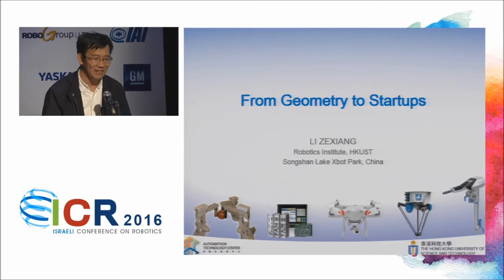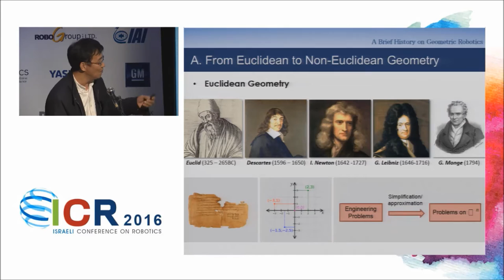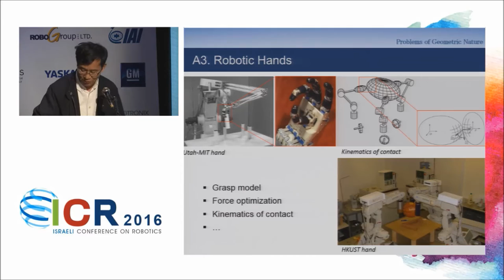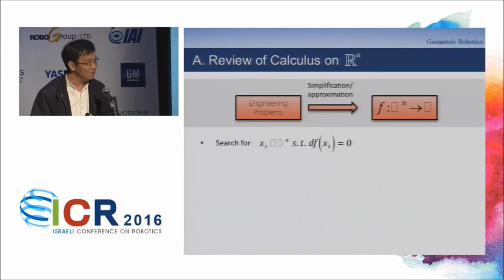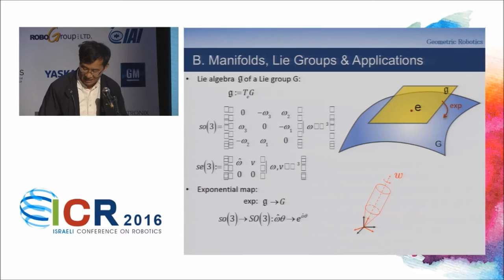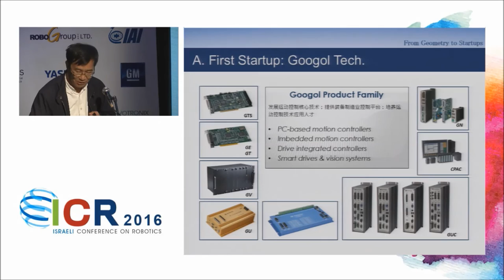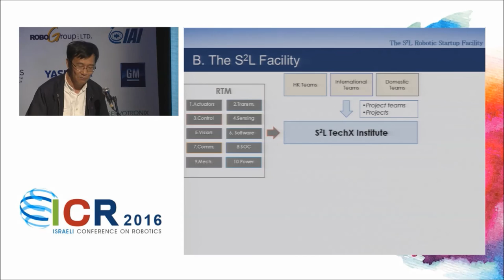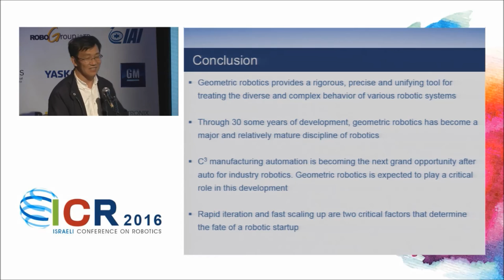ICR2016--Keynote: Prof. Zexiang Li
Israeli Conference on Robotics